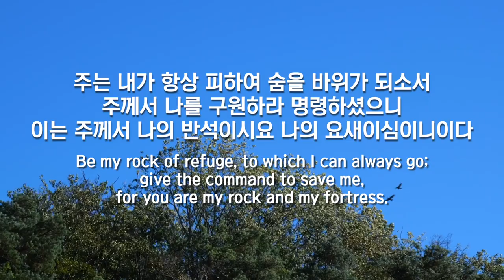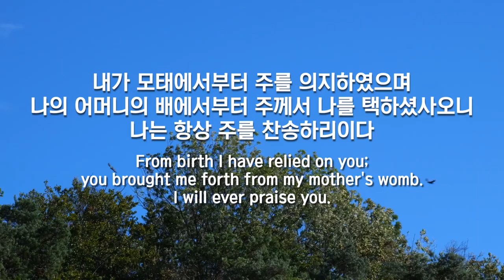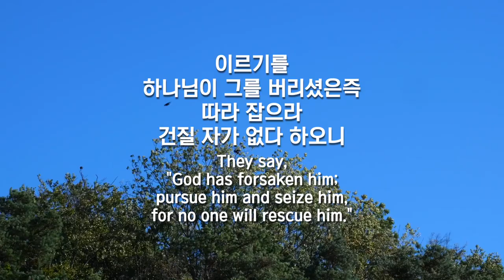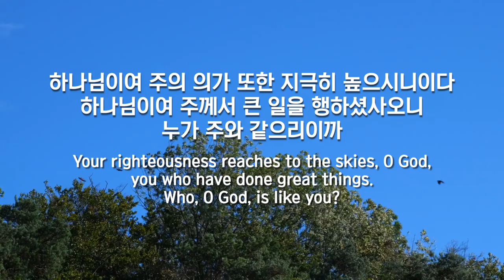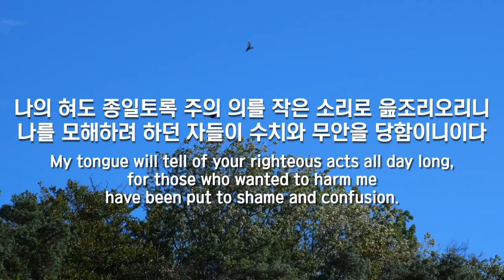파이프오르간 연주와 함께 듣는 시편 71편 PSALM 71 / STROUDWATER/Wilkins's Psalmody, c.1730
선율 hymn tone _ STROUDWATER/ Wilkins's Psalmody, c.1730

Instagram.com/hayungorgan
Facebook.com/hayungorgan